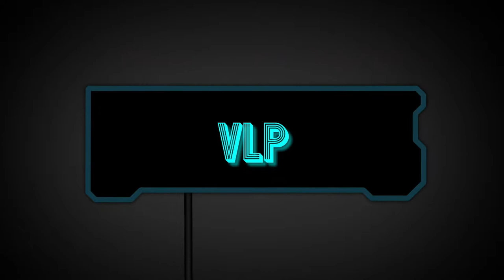The Bus #2: Weiter zum Alexander Platz! | VLP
Hey, ich bin Vienna Let's play und ich begrüße DICH zu meinem neuem Video. Heute gibt es eine neue Folge The Bus

Zum Spiel:
Diese Liste wird während des Early Access regelmäßig aktualisiert:

Große und detaillierte Karte der deutschen Hauptstadt Berlin im Maßstab 1:1
Linien- und Routeneditoren im Spiel
Fahrplan und Tour-Editoren im Spiel
Ein- und aussteigende Passagiere, einschließlich Ticketverkauf
KI-Verkehr mit verschiedenen Fahrzeugtypen, Fußgängern und komplexen Ampeln
Viele verschiedene interessante Sehenswürdigkeiten der Stadt Berlin
Bewegungsfreiheit - bewege dich frei in den Fahrzeugen und der Welt
Ganzer Tag- und Nachtzyklus mit Wetter und Jahreszeiten
Verschiedene Steuerungsmodi: Realistisch, Arcade und Benutzerdefiniert
Maussteuerung für bequemes Fahren nur mit Tastatur und Maus
Unterstützt viele Lenkräder mit oder ohne Pedale
Unterstützt Tobii Eyetracking und TrackIR
Fotomodus zum Erstellen eigener hochqualitativer Screenshots
Zwei integrierte Webradio-Kanäle: DoubleBass.FM und FlashBass.FM
Weitere Funktionen und Inhalte werden im Rahmen des Early Access hinzugefügt